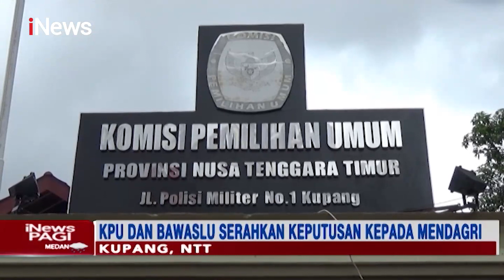Polemik Warga Amerika Serikat Terpilih Jadi Bupati Sabu Raijua - iNews Pagi 04/02